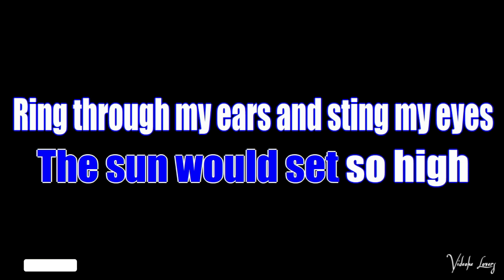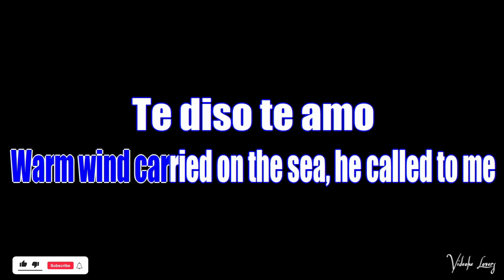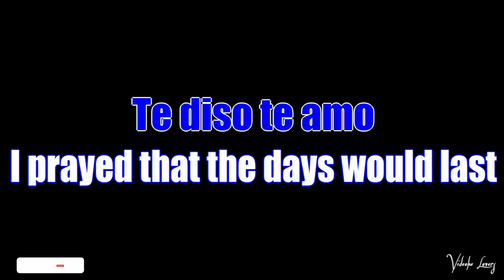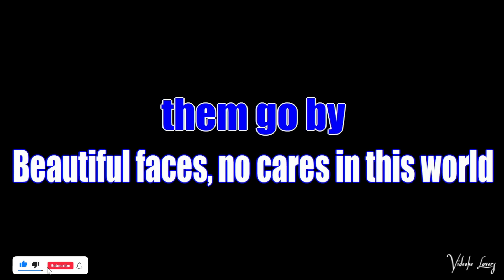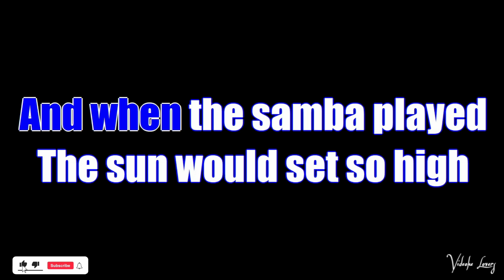La Isla Bonita Karaoke Version By Madonna